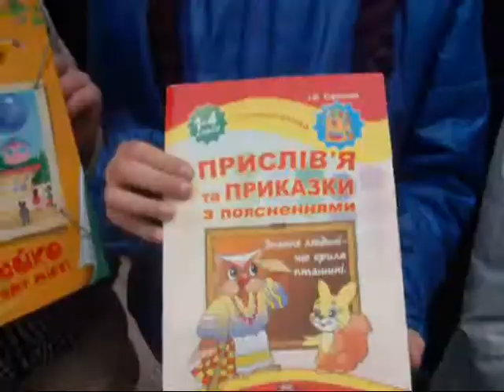Учні чернівецької ЗОШ №2 розповідають про улюблені книги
1 жовтня на вулиці Кобилянської у Чернівцях школярі з улюбленими книжками встановлювали рекорд